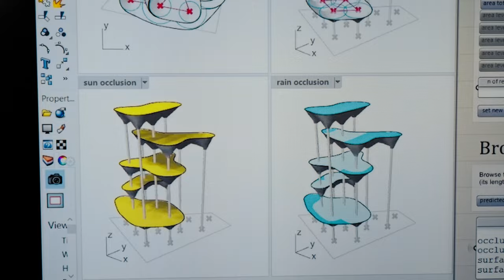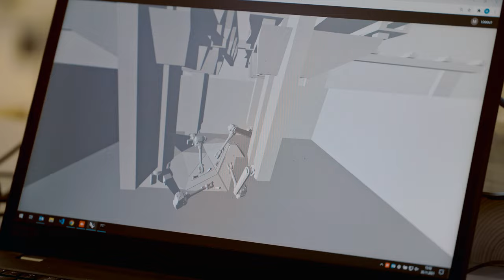Semiramis – ETH Zürich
Semiramis is an architectural installation designed with artificial intelligence that has been constructed in 2022 at the entrance of a new Tech Cluster Zug, Switzerland. As a herald for the increasingly interwoven collaboration between machines and humans, it aims to go beyond usual urban programs and it will rise as a vertical urban habitat reserved for plants and small local animals. By dwelling between the artificial and the natural, Semiramis has been established through a manifold of synergies and research projects in the fields of interactive computational design, machine learning, and digital fabrication. On a formal level, the structure is 22.5 meters in height without vegetation and is composed of five amorphous wooden pods sustained by 8 thin steel pillars.